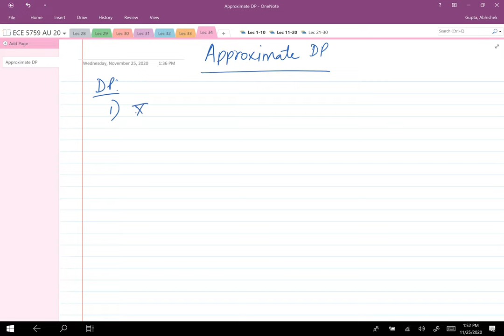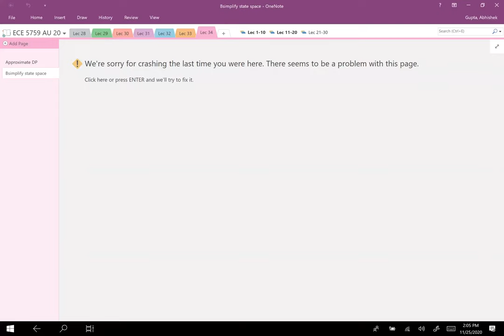ECE 5759: Nonlinear Optimization Lec 34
Approximate dynamic programming, state aggregation, simplified modeling, singular perturbation, parametric approximation of the value function and policy functions